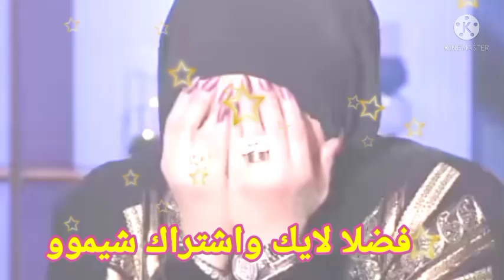مشهد ميار الببلاوي في فيلم ديسكو ديسكو الذى تسبب في اعتزالها/فيلم ميار الببلاوي ديسكو ديسكو كامل😱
اكدت الفنانه ميار الببلاوي، ان سبب ارتدائها الحجاب بعد ان انعم الله عليها بالرزق ،حيث لم تنجب من زوجها الاول ،وبعد زواجها الثاني ،رزقت  بطفل" ولد "ومن وقتها، وهي تحافظ على تلك النعمه .
و توضح اكثر ،انه خلال تصوير مشاهدها في مسلسل "عائله شمس" كانت تلعب دور مضيفه الطيران، وتفاجى صناعي المسلسل بانها ارتدت الحجاب، واشارت انها عادت الى منزلها وهي ترتديه، وسؤال زوجها عن السبب اوضحت له طبيعه الأمر

واكدت الفنانه ميار الببلاوي، من خلال حديثها في اخر مقابله تلفزيونيه اجرتها عام 2022 ،انها قدمت اكثر من شكوى لشركه "Google" من اجل حذف مشاهدها الجريئه في فيلم ديسكو ديسكو من على اليوتيوب، وبالفعل لم نجد اي ذكر لمشاهدها على الانترنت